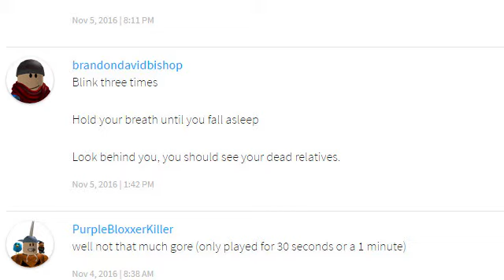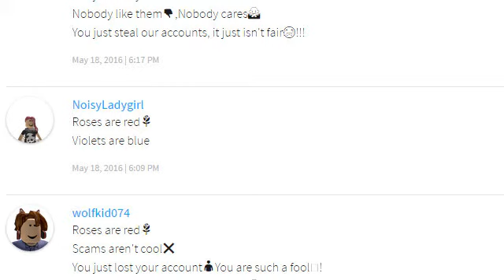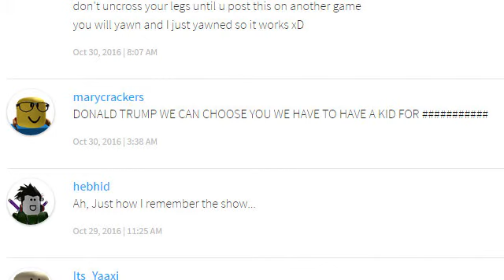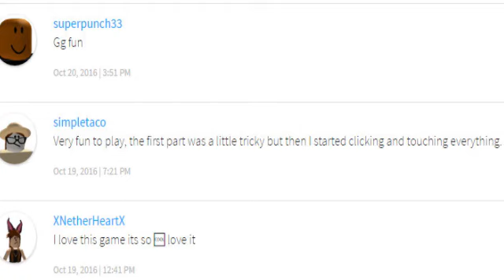Best* Roblox Comments 7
This could possibly be the last comment video :-(